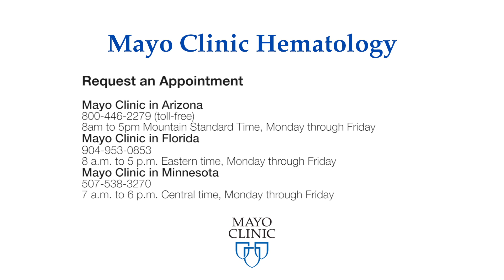Multiple Myeloma: Smoldering myeloma, disease progression and changes in approach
Mayo Clinic hematologist, Shaji Kumar, M.D., discusses how patients progress from monoclonal gammopathy of unknown significance (MGUS) to smoldering myeloma and finally to multiple myeloma. Dr. Kumar also discusses:

- Disease progression
- Side effects
- Research
- Potential changes in treatment and disease management

Are you living with myeloma? Meet others who understand what you are going through on Mayo Clinic Connect,